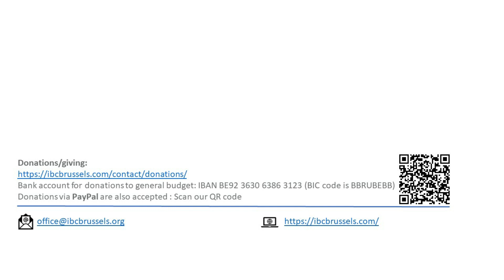When Troubles Get Thicker ! - 1 Samuel 27:1 - 28:2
Service on 8 August 2021; Sermon by Pastor Roland Eskinazi

You can download the Sermon Outline and the Praise and Prayer List